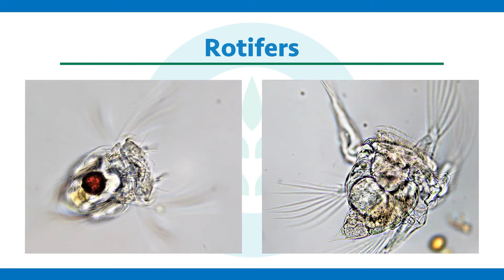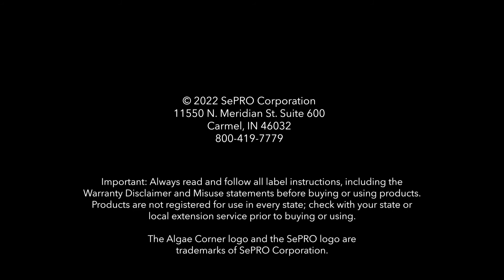Algae Corner: "What Is It?" - Rotifers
Today's "What Is It?" episode is about the world's smallest animal! Also known as "wheel animals," these tiny organisms will feed on anything and everything.